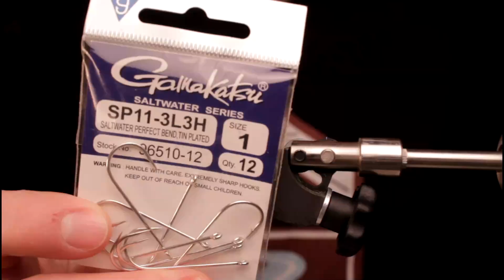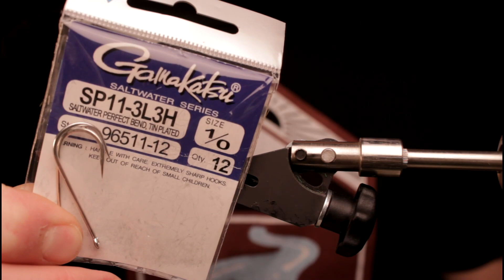Fly Tying - Mike Schmidt's Viking Midge